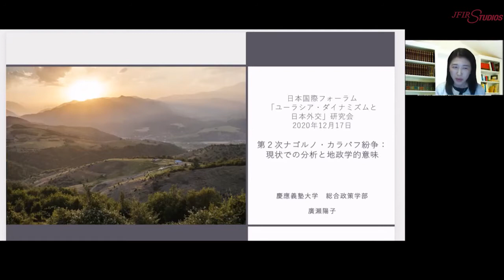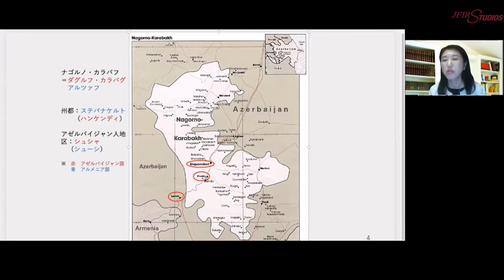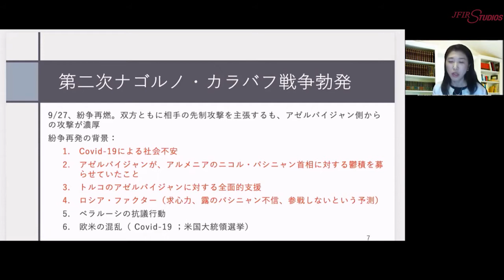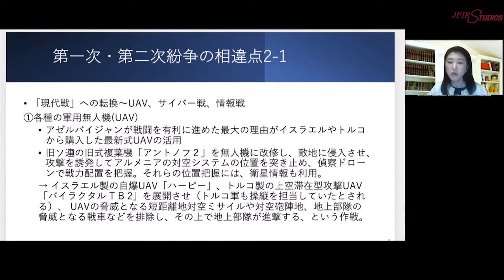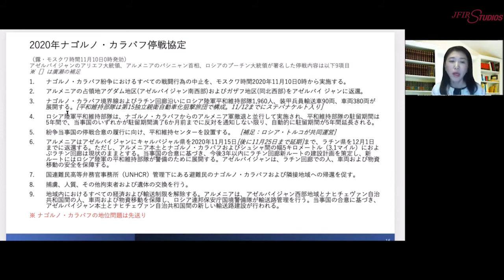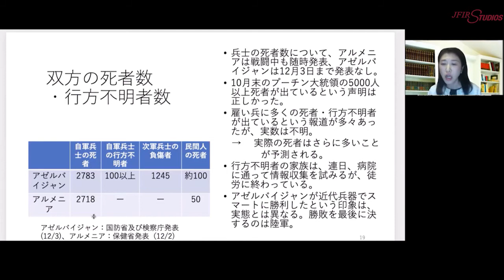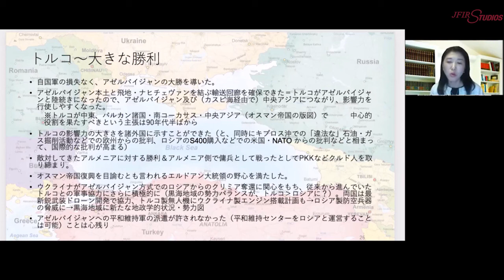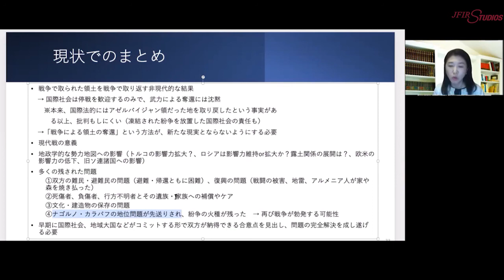「第二次ナゴルノ・カラバフ紛争：現状での分析と地政学的意味」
さる2020年12月17日、当フォーラムの「ユーラシア・ダイナミズムと日本外交」第4回研究会合にて、廣瀬陽子副査より 「第二次ナゴルノ・カラバフ紛争：現状での分析と地政学的意味」 をテーマに報告が行われ、出席者17名との間で意見交換がなされた